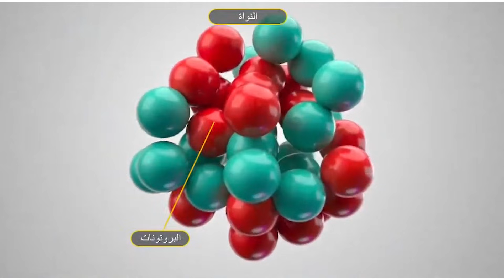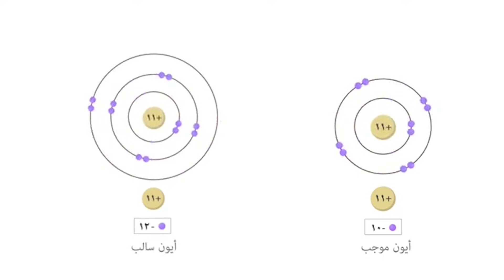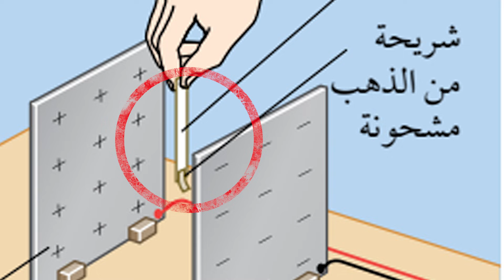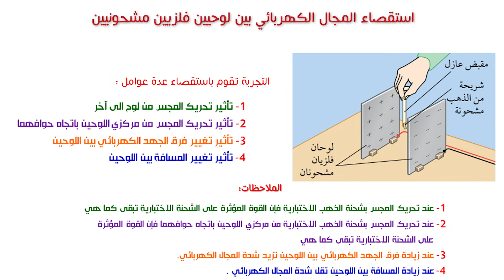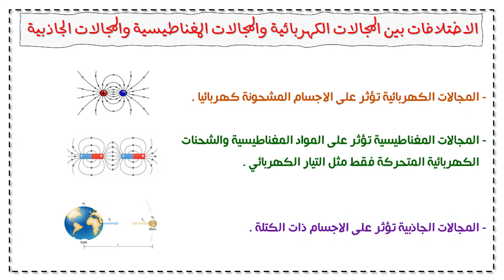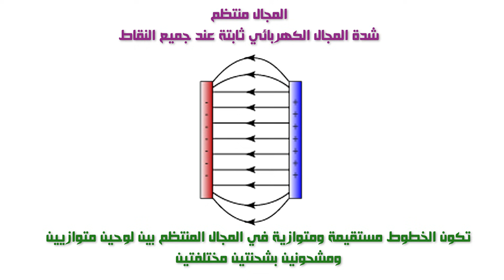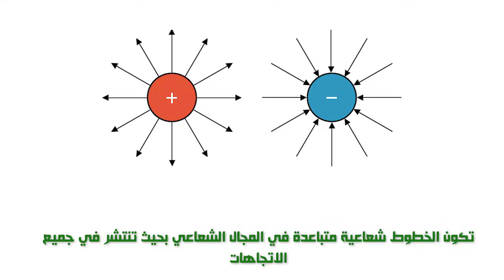الصف الثاني عشر، الفصل الأول، الوحدة الثانية:2-1: المجال الكهربائي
في هذا الدرس سوف نستذكر موضوع الكهرباء الساكنة والمجال الكهربائي وكيفية رسم خطوط المجال الكهربائي
موفقين